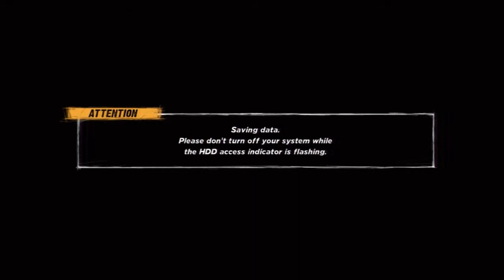WWE'12 | Road to Wrestlemania Outsider Story Triple H Ep. 9 | Pedigree On Everyone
Please leave a rating and/or comment if you enjoyed, helps me out a lot.